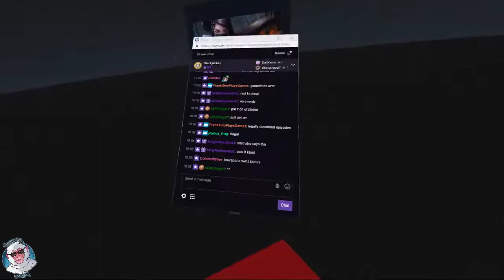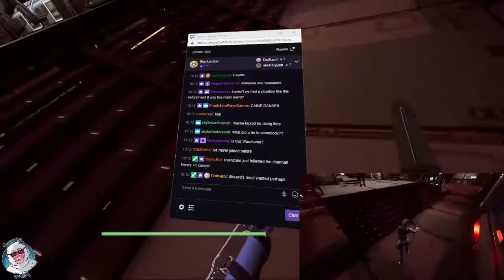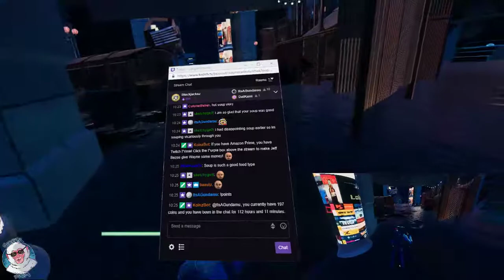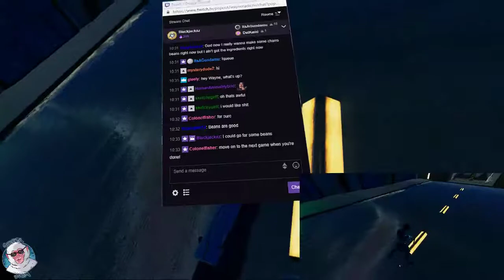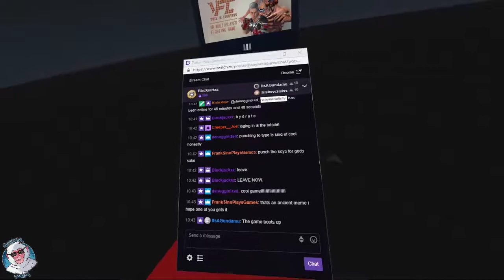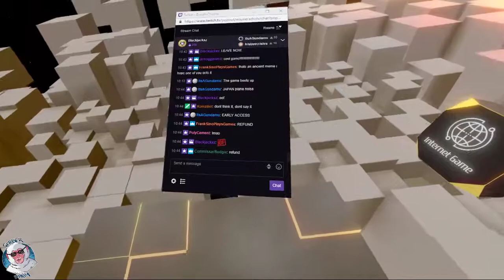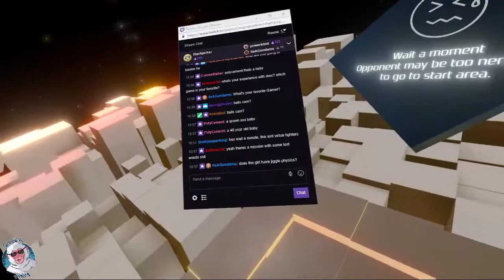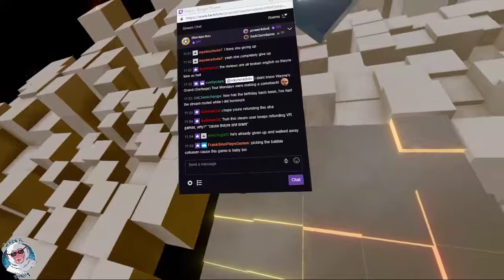Wayneradiotv - Sairento & VRFC Stream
It's Wayne's birthday that day, YEEEAAAUUUHHHH! Originally streamed: 9/24/2018. Original Title: "BIRTHDAY BATTLES VR".